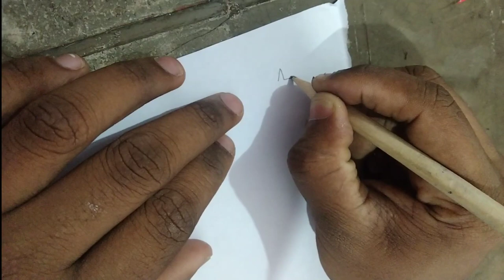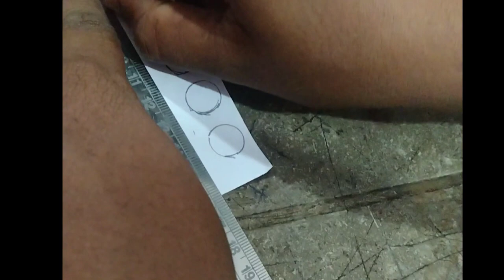Christmas special craft 🎄😍